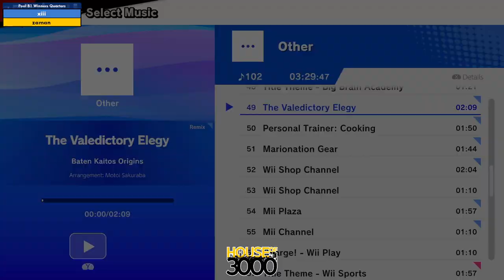Xeno342 Pool B1 Winners Quarters xiii vs zaman